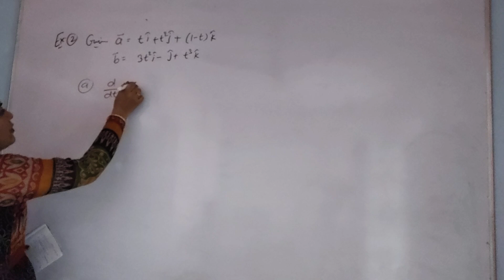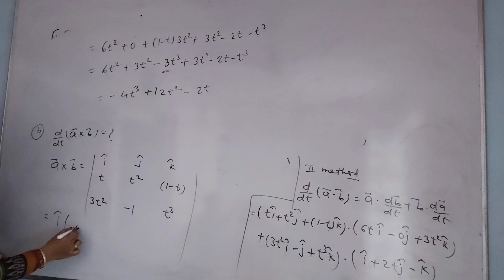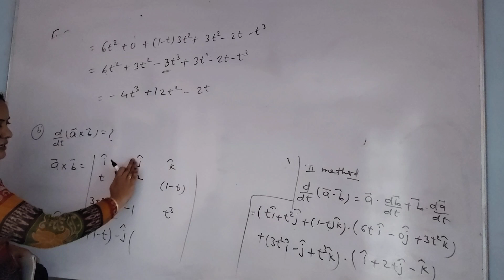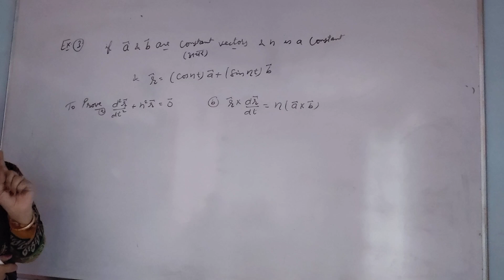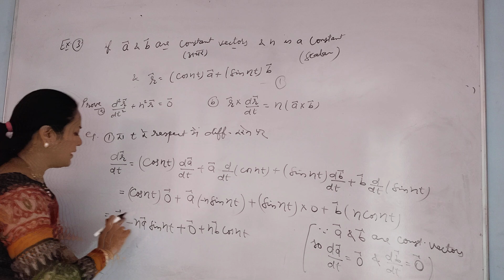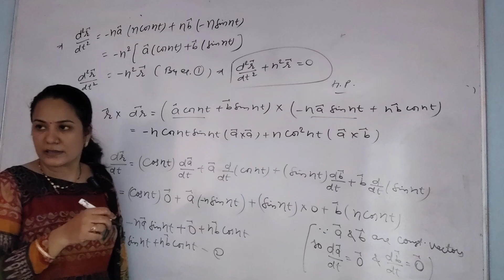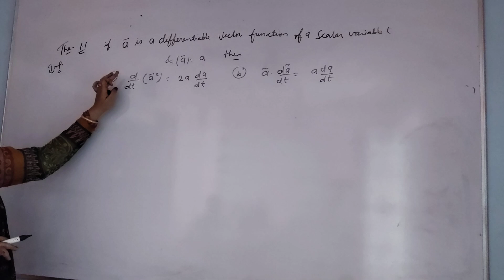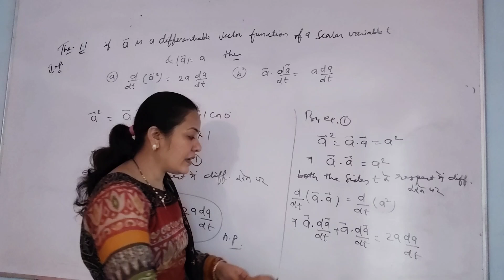VECTOR CALCULUS/Examples of Differential/Derivative Of Scalar Triple Product & Vector Triple Product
Engineering Mathematics: Vector Calculus : How to find Vector Differentiation .
Find below question Solutions in this video.

Vector Calculus?
How to Differentiate Vector?
How to Find  derivative of Vectors in component .
How to find derivation of Scalar product of a vector  and dot product of two vectors?
How to find derivative of scalar triple product  and vector triple product?
Solved questions of Differential of Vectors.
Find Online Engineering Math |  Online Solutions Of Differentiation of Vector  In Vector Calculus Here.
Easy Method Of Differentiation of Vectors  In Vector Calculus  Mathematics Solutions  By Sunita Chandnani ( Sunita ma'am)